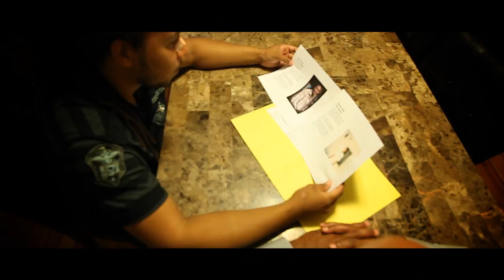Mighty Mystic - I Alone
"I Alone" music video from Mighty Mystic!